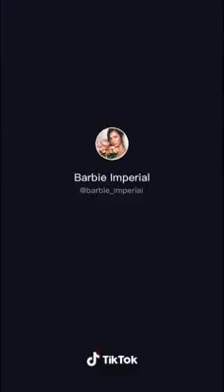Viral Video ni Idol | Tiktok compilation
or